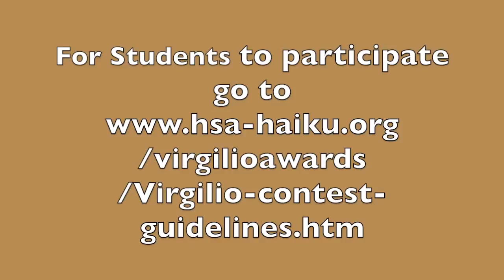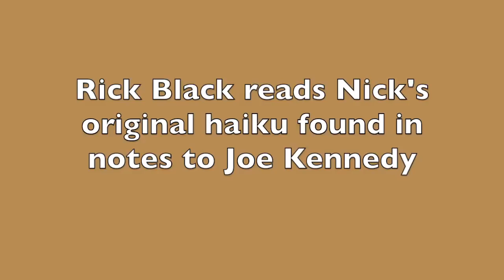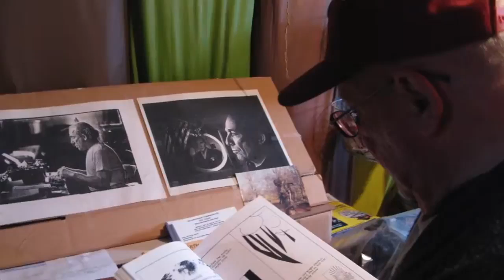Writers House -Part 2 of 25th Anniversary at Harleigh Cemetery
This video is Part 2 of the 25th Anniversary to Honor Nick Virgilio.  Tony Virgilio reads the Haiku Contest Winners, Ben Hill updates information on the Writers House to begin renovation in Camden, NJ  and Rick Black reads some of Nick's original Haiku.  Part 2 took place in Harleigh Cemetery June 28, 2014.   You are welcome to share your haiku.  Please do.